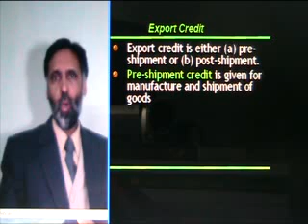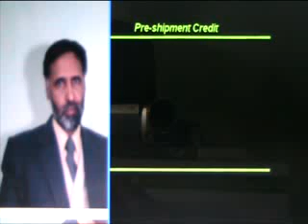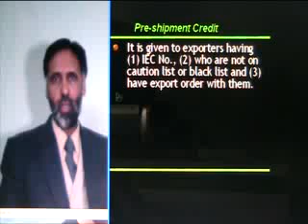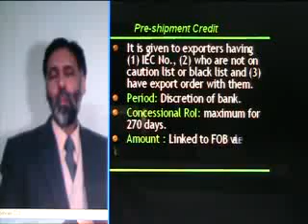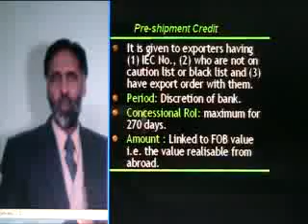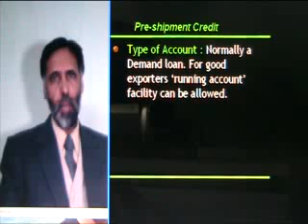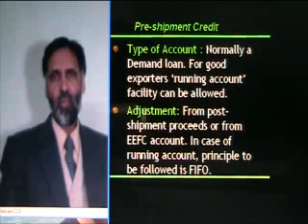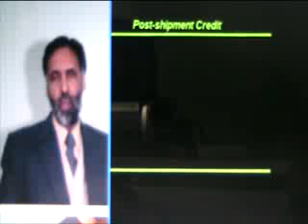Pre-Shipment Loans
An educational video on pre-shipment credit